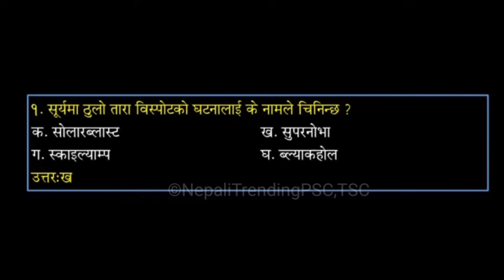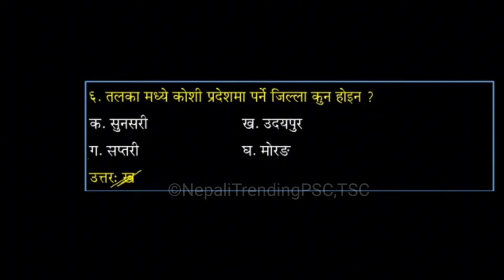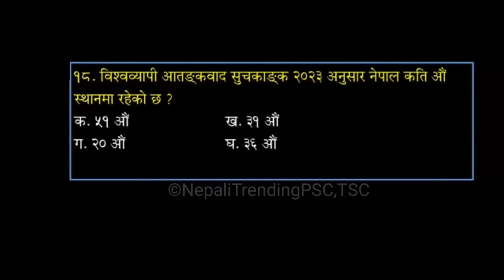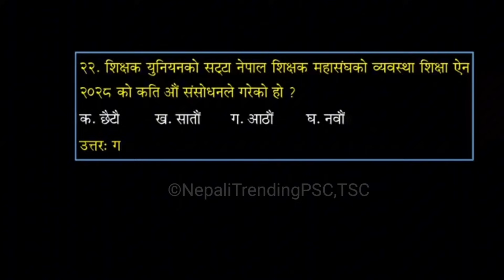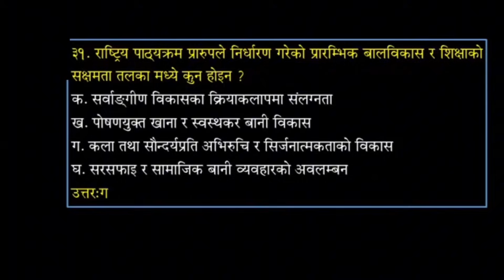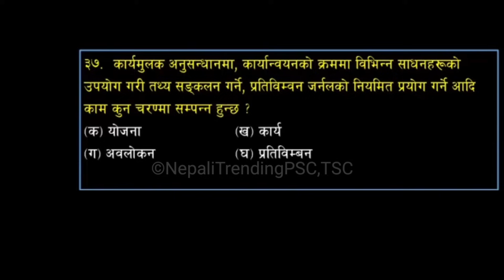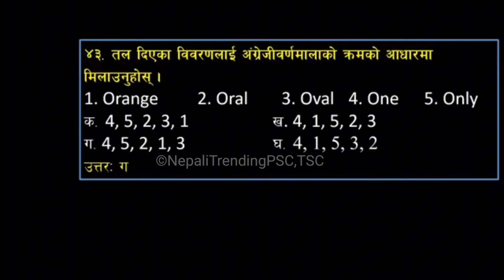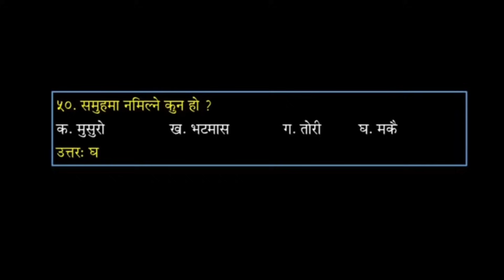प्राथमिक तह परिक्षा केन्द्रित Fullset||सम्भाबित नमुना प्रश्न उत्तर भाग -57 ||Tsc Preparation#tsc#yt